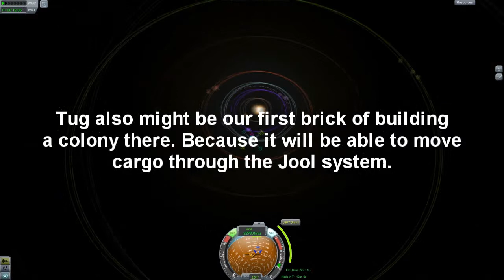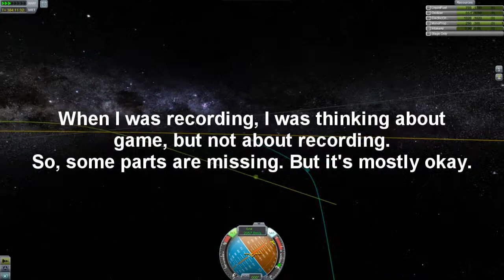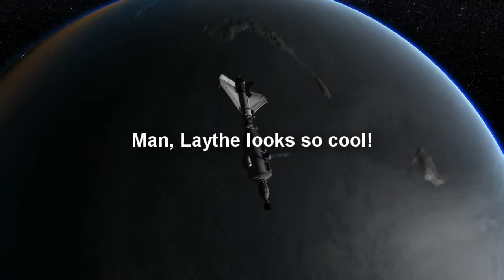Space Kraken Industries Ep 4: The journey of Laythe-1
In this series of videos I show what I do in Kerbal Space Program. In this one I decided that landing a plane on Laythe sounds like a good idea... Whant to see more?